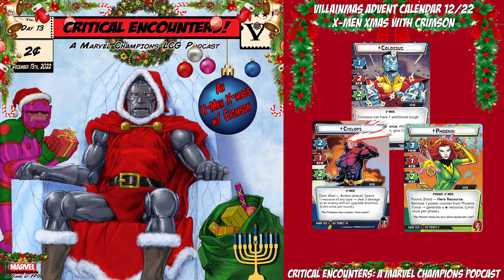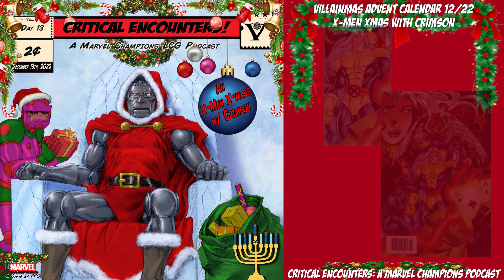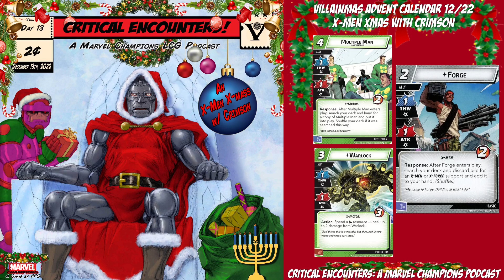Critical Encounters - Villain Yule Calendar - Day 13 - Crimson's X-men X-Mass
Welcome to Day 13 of Critical Encounter’s Villainous Yule Calendar for December 2022. Here we get in the holiday spirit, and take a quick look at some random festive aspect of the game. So let's peek behind the door and see what our so-called villains are up to…

Today we talk with Crimson from MCM about X-Men for X-Mas.

Happy Holidays and Seasons Greetings - Ho! Ho! Ho!